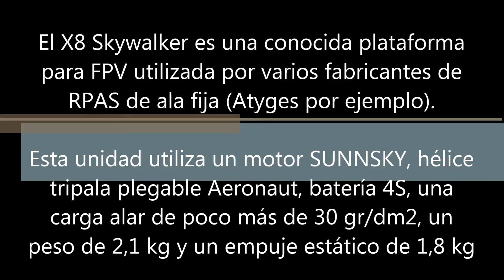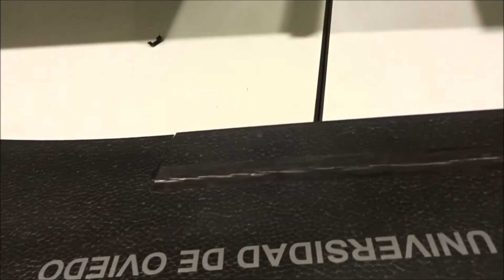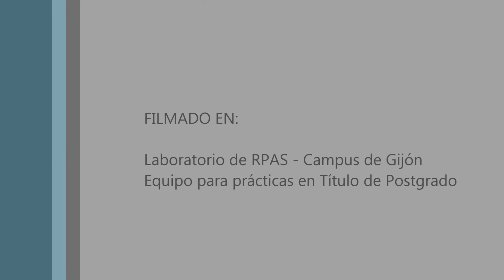Construcción de X8-V2: estabilización CC3D y frenos de cuchilla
Resumen del montaje de un X8-V2 de Skywalkwer con controladora de vuelo CC3D para estabilización y frenos de cuchilla. Equipo para prácticas de vuelo en Título de Postgrado.